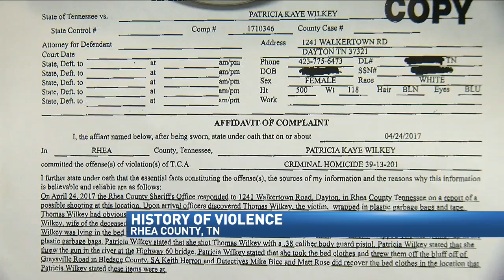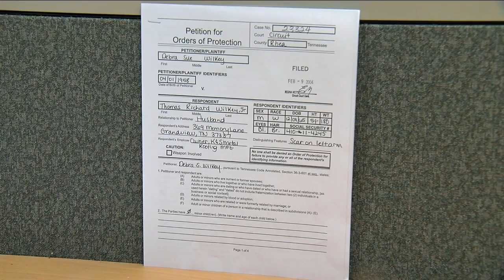Documents show history of violence from murdered Rhea County man